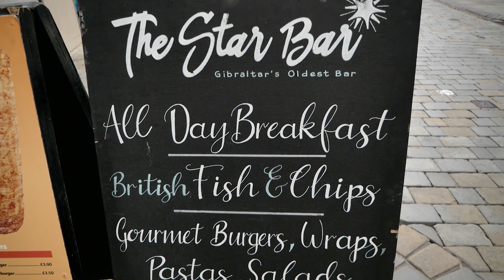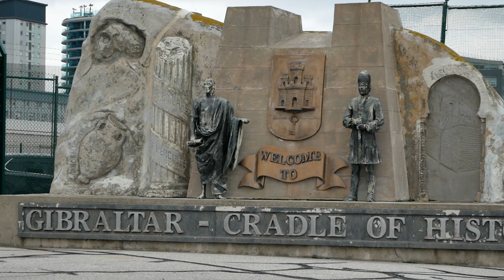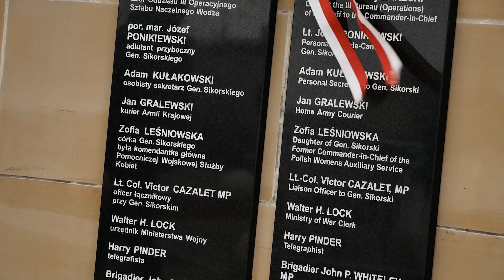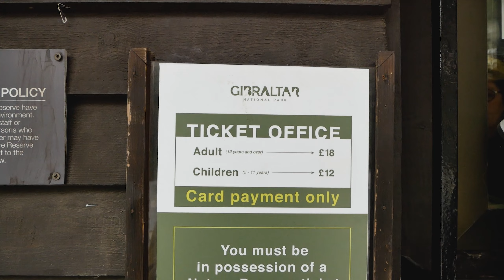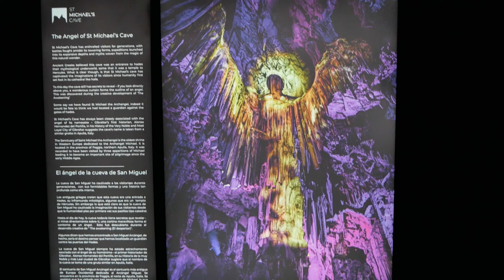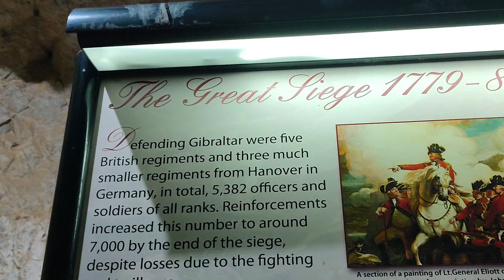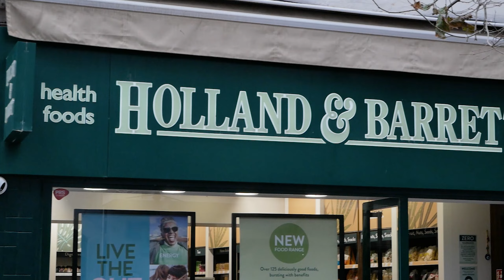WRACAMY do Wielkiej Brytanii !! Twierdza nie do zdobycia czyli Gibraltar ! Ep.9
Siemka Wszystkim w kolejnym odcinku ! Dziś odwiedzimy niesamowity Gibraltar, twierdzę nie do zdobycia, odwiedzimy Pomnik Generała Sikorskiego i będziemy walczyć o życie z Małpami.
Zapraszamy !